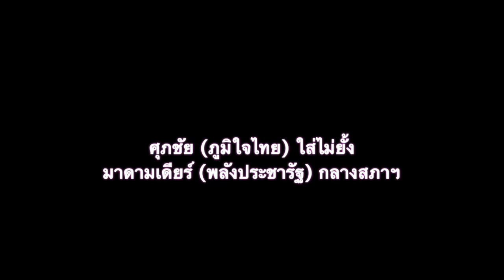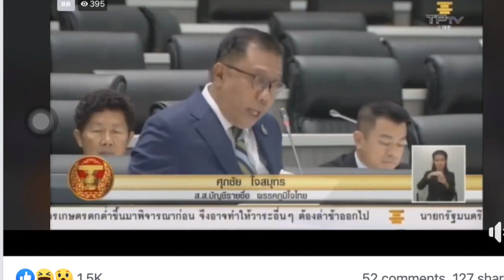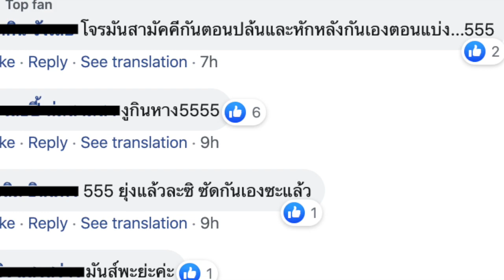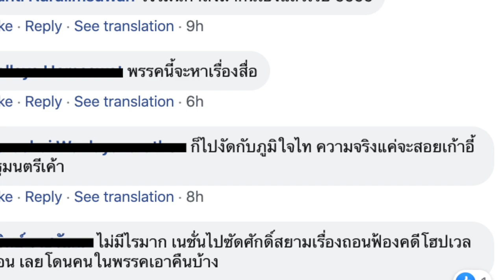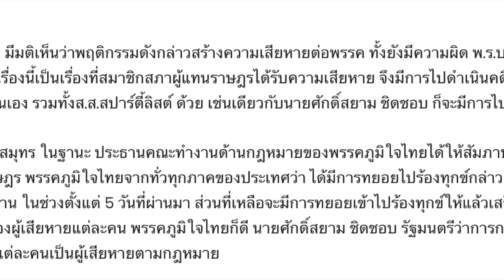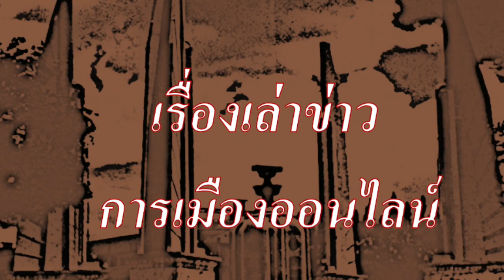ศุภชัย (ภูมิใจไทย) ใส่ไม่ยั้ง มาดามเดียร์ (พลังประชารัฐ) กลางสภาฯ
“ส.ส.ท่านหนึ่งในสภาแห่งนี้ก็เคยเป็นประธาน (เนชั่น) แล้วตอนนี้สามีก็เป็นประธานแทนท่าน"

1.) การจัดทำ ข้อความและภาพวีดีโอ ทั้งหมดในเรื่องนี้ ได้รับการรับรองและคุ้มครอง เสรีภาพ และสิทธิในการดำเนินการ ซึ่งเป็นไปตามกฎหมายของประเทศต้นทาง และผู้จัดทำวีดีโอนี้ ขอยืนยันว่า การจัดทำ วีดีโอนี้ ถูกต้องตามกฎหมายของประเทศต้นทาง ซึ่งเป็นสถานที่ ที่ผู้จัดทำวีดีโอ (แอดมิน) ได้ upload video นี้ ทุกประการ

2.) ใครต้องการฟัง ในสไตล์กระฉับ กระเฉง แอดมินแนะนำให้ปรับ ความเร็ว เป็น 1.25 นะครับ ขอบคุณมากครับ

1.) . ธนวัฒน์ วงค์ไชย - Tanawat Wongchai
11 hrs ·
‪“ส.ส.ท่านหนึ่งในสภาแห่งนี้ก็เคยเป็นประธาน (เนชั่น) แล้วตอนนี้สามีก็เป็นประธานแทนท่าน ... นักการเมืองถือหุ้นสื่อ ศาลกำลังจะมีคำวินิจฉัยออกมา แล้วกรณีคู่สมรสเป็นผู้บริหาร มีอำนาจ อิทธิพลในสื่อ เราจะสร้างมาตรฐานกันอย่างไร”‬

‪ฝ่ายรัฐบาลตบกันเองแล้วครับ แซ่บพริกสิบเม็ดไปอีก